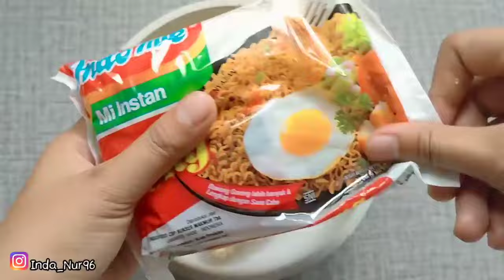BELUM ADA YANG JUAL‼️IDE JAJANAN KEKINIAN DARI INDOMIE INI ENAK BANGET DARI 15 RIBU UNTUNG 3X LIPAT